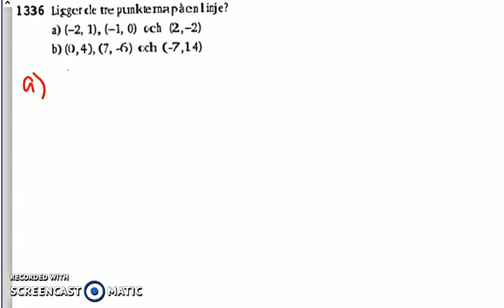Matematik 5000 Ma 2bc VUX - Kapitel 1 - En formel för linjens lutning - 1336